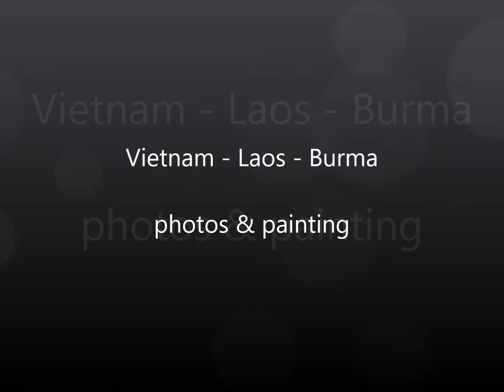Vietnam Laos Burma painting